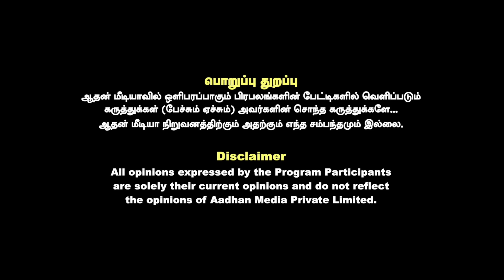சீமான் + விஜய் கூட்டணி திராவிட கட்சிகளுக்கு சிக்கல் | துக்ளக் ரமேஷ் | கொடி பறக்குது | Aadhan Tamil